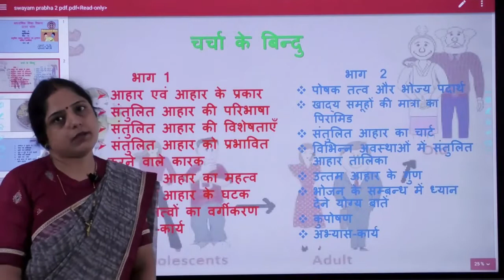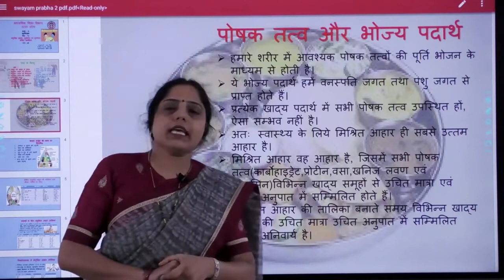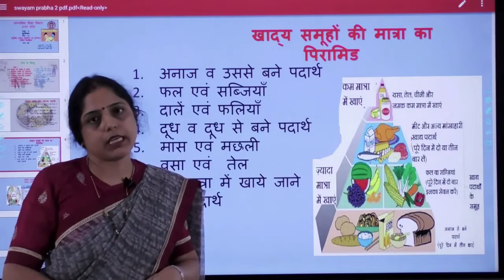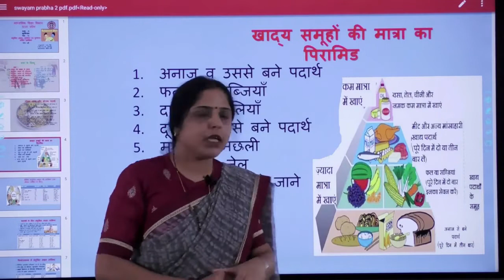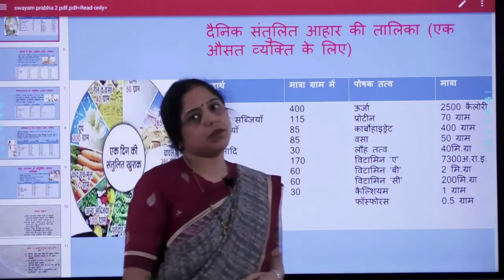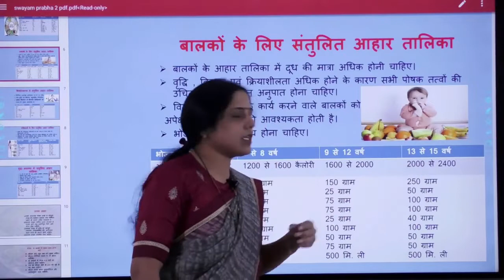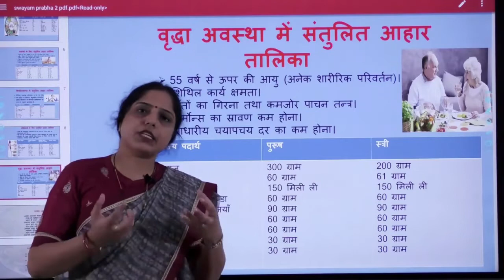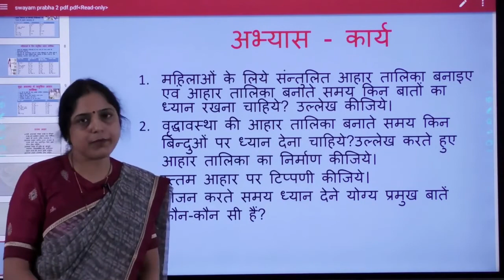Home Science -Class 9-संतुलित आहार, कुपोषण एवं कुपोषण जनित व्याधियां (भाग-2)